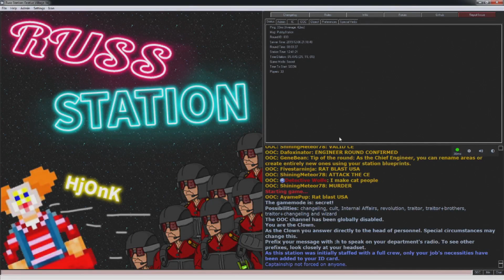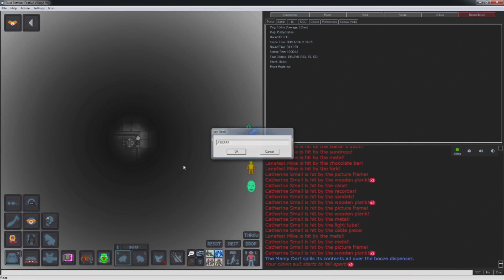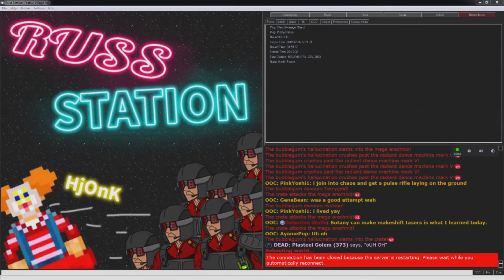GREAT BROWN WOLF SIF - SS13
Note: This round was played on the Honk Squad community server - Russ Station

Sources:
Game: Space Station 13